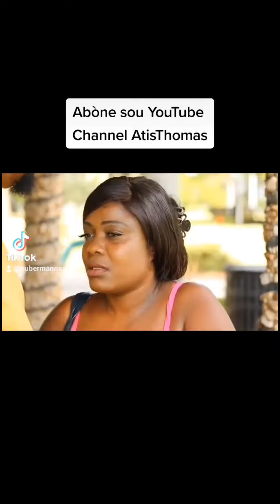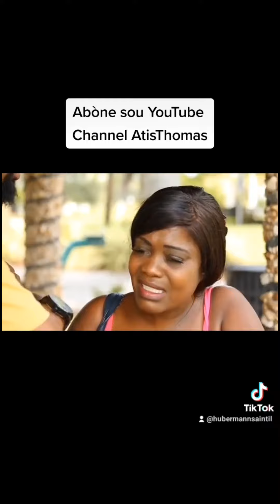ATISTHOMAS VIBES!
VIN TANDE E GADE POU W KA RI.